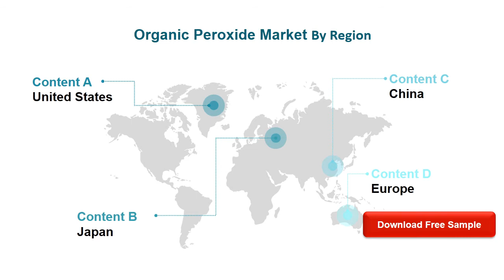Organic Peroxide Market Insights, Forecast to 2026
Organic Peroxide are organic compounds containing the peroxide functional group (ROOR’). If the R’ is hydrogen, the compounds are called organic hydroperoxides.